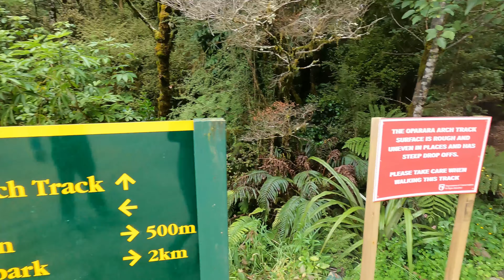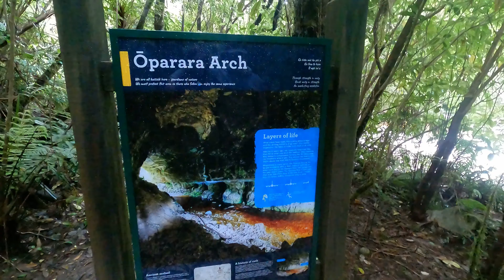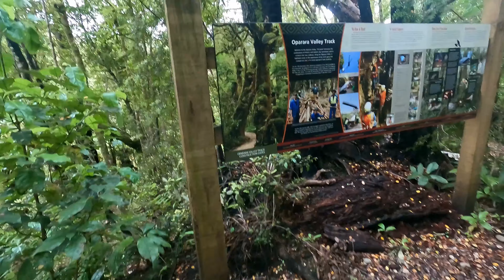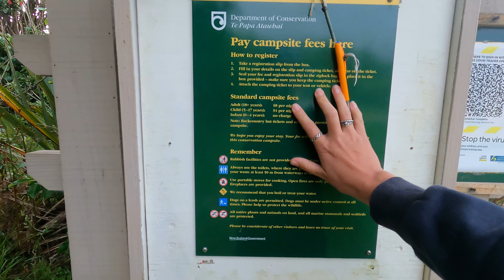VLOG #6: WEST COAST, SOUTH ISLAND NZ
Join us today as we explore the west coast of New Zealand. Omarara can be found in the mountains of Karamea, and is absolutely breath-taking! We hope you enjoy it as much as we did !